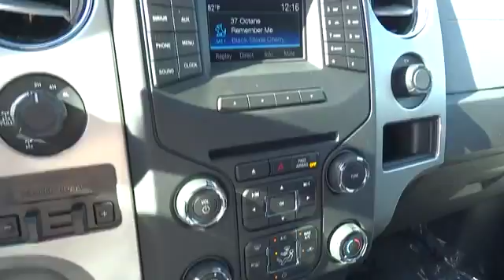2014 Ford F-150 Beckley WV, Charleston WV, Roanoke VA, Lewisburg, WV, Covington VA, 8162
2014 Ford F-150

Colonial Ford
1446 N Jefferson St